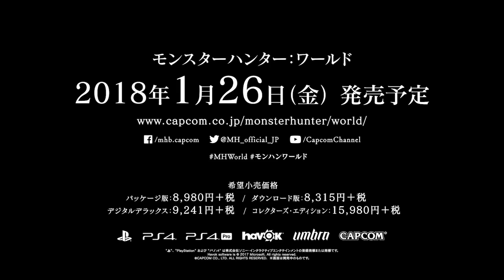「モンハン：ワールド ベータテスト版」指南動画 #1 準備/マッチングを行おう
新たな生命の地。狩れ、本能のままに！
地形や環境生物、モンスターの生態系すら利用し、ありとあらゆる手段で巨大なモンスターに挑む事ができる今作では、調査団の一員であるハンターとして新大陸に足を踏み入れます。
新たに構築された「モンスターハンター」の世界で、あなたの望むままの、究極のハンターライフを体験しましょう。

■発売時期：2018年1月26日(金)
■価格：通常版(パッケージ版)：8,980円＋税 / 通常版(ダウンロード版)：8,315円+税
　　　　デジタルデラックス：9,241円＋税
■対応ハード：PS4
■ジャンル：ハンティングアクション
■プレイ人数：1人（オンライン:1～4人）
■CERO：C（15才以上対象）